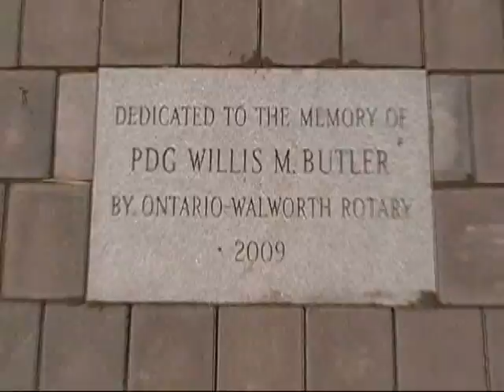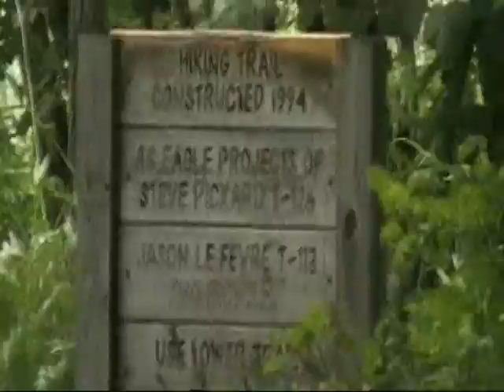TheMudMama Hits The MudPuddles with the Bike Our Day off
Myself and my soon to be Wife out for a Ride with enjoying the Day ,,, Hope to bring you some more motor sports videos soon Have a Grate Day! We Did !